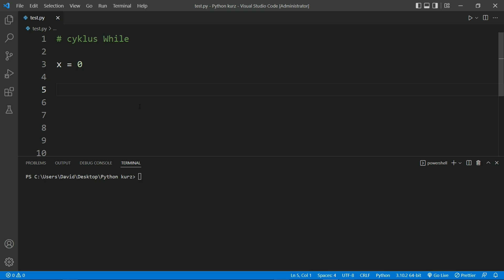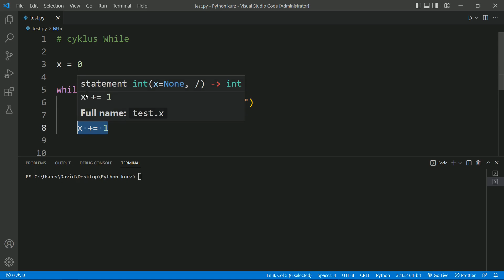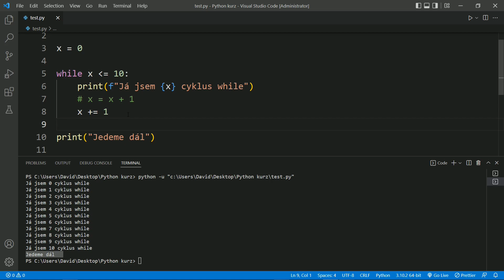56. Python - Cyklus while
Python je programovací jazyk, který patří k nejpopulárnějším na světě. Jedná se o backendový jazyk, který běží v pozadí našich stránek. Ale dá se použít i při vývoji webu. Tedy se dá bez problémů využít k propojení s frontendem. Python je velice mocný jazyk. Kromě vývoje webů s ním můžete programovat umělou inteligenci, zabývat se strojovým učením, tvořit hry, analyzovat data, vizualizovat data atd. Dokonce se používá jako častý jazyk v etickém hackingu, kdy se potřebujete dostat na vyšší úroveň a píšete si vlastní útočné kódy.

Je super, že Python má obrovské využití, ale přesto jeho syntaxe je jednoduchá (způsob zápisu). Žádné zbytečné znaky a zdržování. Pokud znáte jiné programovací jazyky, tak přechod na Python pro vás bude hračka.